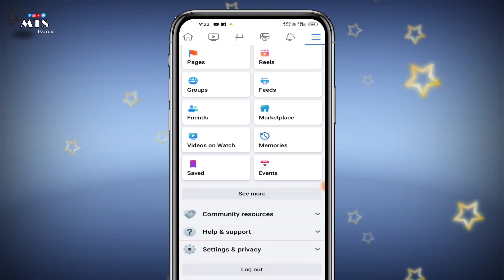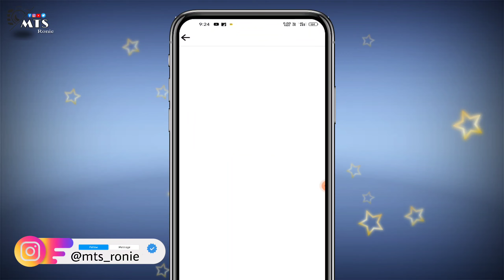Facebook par Follow ka option kaise laye ? 😱🔥 How to add Follow Button on Facebook 2022 !!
About This Video- Guys  Aaj Ki Is Video Me Maine
Aapko Ye Bataya Hai Ki Facebook par Follow ka option kaise laye  Ummeed
Hai Aapko Ye Video bahut Hi Jyada Pasand Aayegi

🔹your Queries..
How to follow button on facebook
Facebook me follow button kaise lagaye
Facebook par Follow option kaise lagaye
follow option kaise laye
Facebook me follow option kaise laye

DEV
From [ Assam (Indian) ]